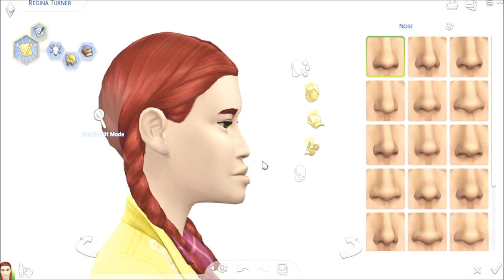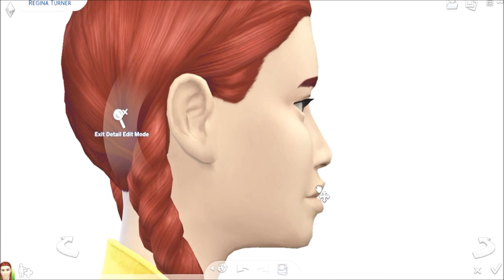FixMeDr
Zweetie Pie Collabs
Don't forget to go over to KeeRed's channel to check her out! Here is the link!

If you would like to download this sim please search the gallery Zweetieville or ZweetiePie and it will take you straight to it! Let me know with a comment if you do anything with this sim. I would love to check it out! Enjoy Zweetians!